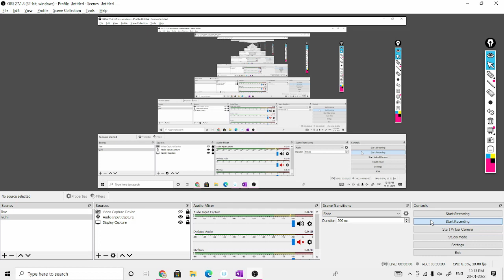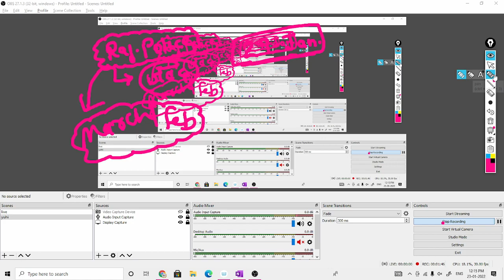राज पुलिस Exam Date 2021-22 🔥 सभी विद्यार्थी ध्यान दें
rajastahn police kitne form bhare gaye ab tak rajasthan police exam date 2021
राजस्थान पुलिस कांस्टेबल परीक्षा तिथि घोषित हुई | Rajasthan Police Exam Date 2021 | Raj Police   Rajasthan Police Constable Bharti 2021 | Complete Detail | Constable Vacancy Latest Update | Posts   राजस्थान पुलिस कांस्टेबल 2021 पेपर कब होगा | New Rajasthan Police Vacancy 2022 |
rajasthan police constable bharti 2021 rajasthan police constable new vacancy 2021  rajasthan police constable classes 2021  rajasthan police constable

rajasthan police constable new vacancy 2021 age limit
 rajasthan police constable ki new vacancy 2021

study job line utkarsh classes jodhpur arjun classes online mission tak  study exam academy study with mk study iq academey wifi study exampur